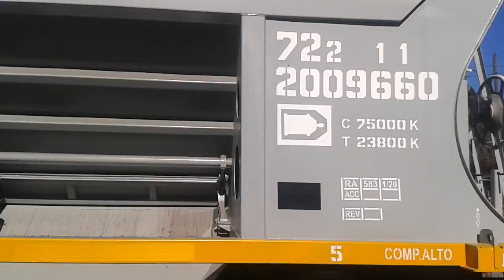Traslado de vagones con Alco RSD-16 8470 por Haedo del Sarmiento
En horas de la tarde procedente de Empalme Norte (AGP) hace su ingreso a la Estación Haedo de la Linea Sarmiento a cargo de la locomotora Alco RSD-16 8470 con un traslado de vagones (tolvas) chinas con destino Alianza de Trenes Argentinos Cargas de la Linea San Martín